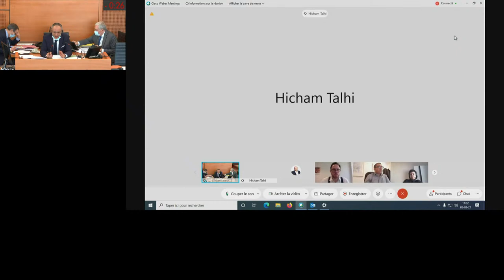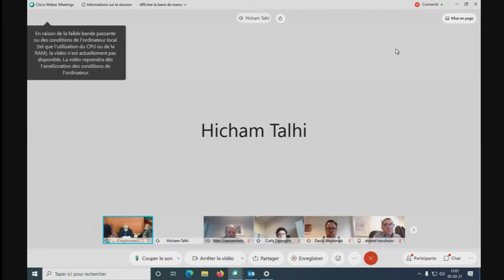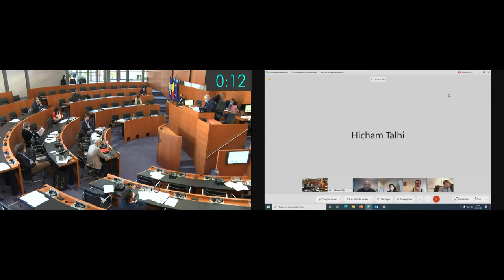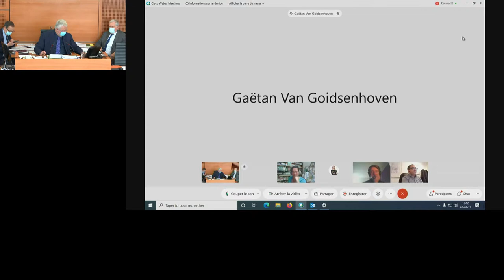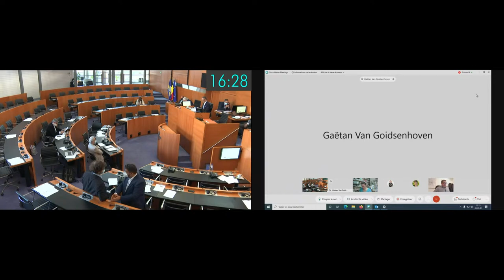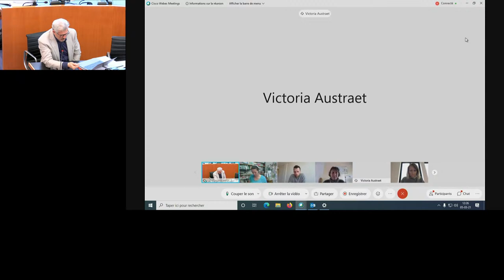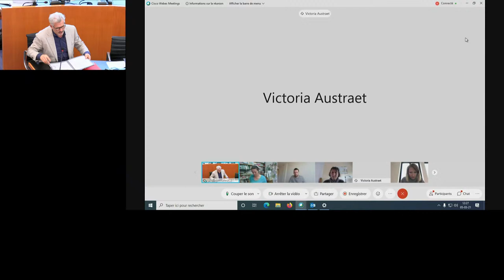05/03/2021 - AM - Séance plénière - Plenaire vergadering